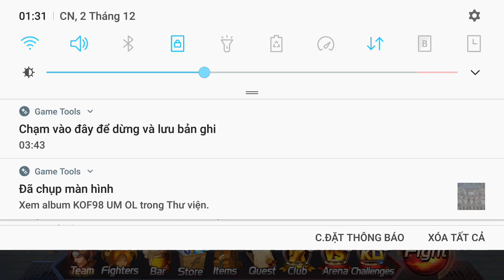[KOF 98] Trước thềm kết thúc vòng đua Maylee - Lưu ý khi PK Bát môn (P1)